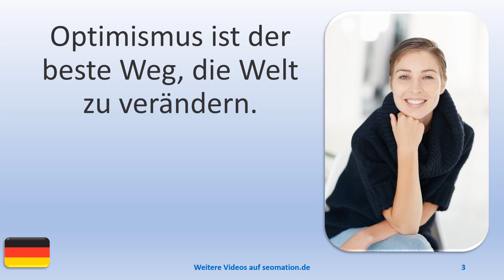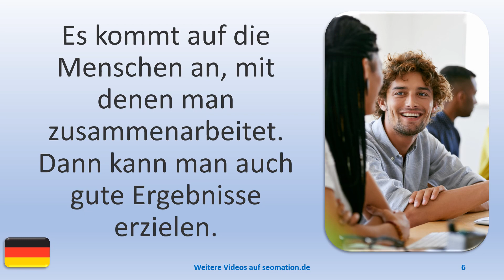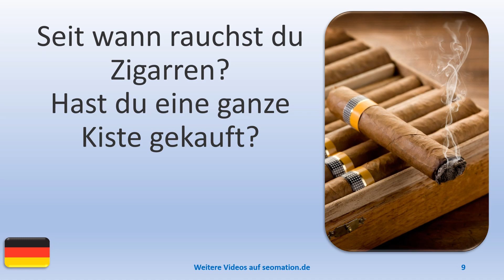▶️10668▶️Ich lerne Deutsch mit Texten und Bildern in unterschiedlichen Situationen. Lies Info unten!